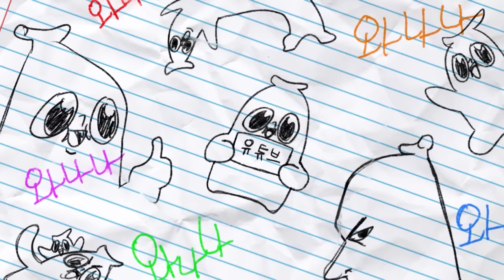칭찬을 못 받는 딸, 칭찬 연습 시켜주기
우리의 벚꽃^ㅅ^